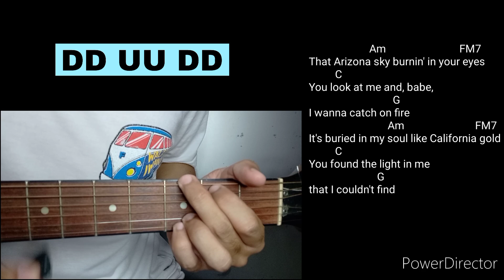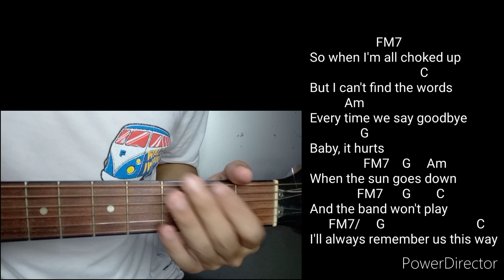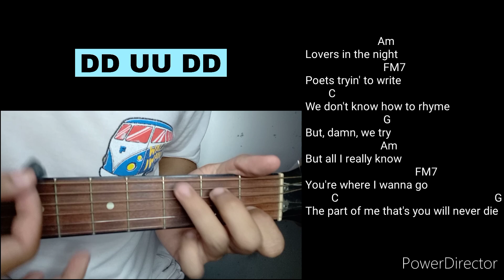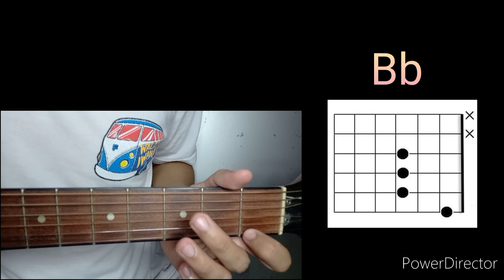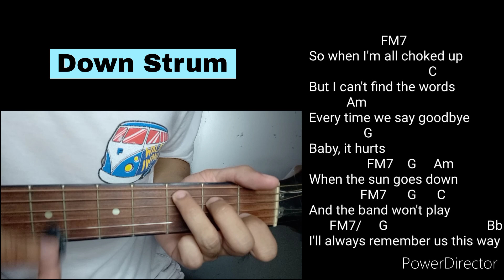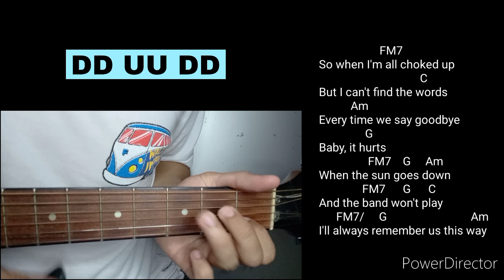Always Remember Us This Way - Lady Gaga (EASY GUITAR TUTORIAL)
Wazzup Guyss 🤗 Basic Guitar Tutorial tayo sa kantang "Always Remember Us This Way by Lady Gaga" napaka dali lang neto guyss tugtugin sa gitara dahil BASIC lang ang mga chords at strumming pattern natin 💕😍 Tamang tama to guyss sa mga beginner dahil EASY na EASY lang to hehehe

Maraming Salamat Guys 😍 Keep Safe Guys